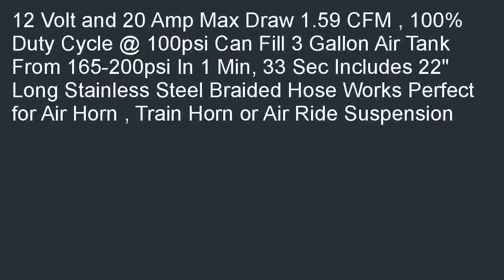airmaxxx Air Compressor 480 Air Bag Suspension Pump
Budget  B00BEN3BNU/?tag=zukuta-20 airmaxxx Air Compressor 480 Air Bag Suspension Pump pre-owned. Now, if you have reached this page, do not miss the opportunity and look for airmaxxx Air Compressor 480 Air Bag Suspension Pump.